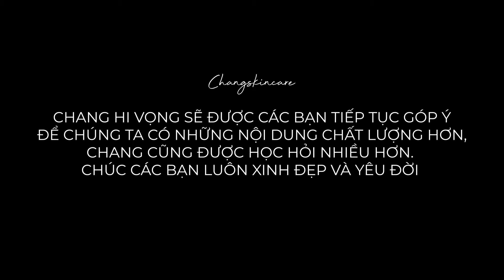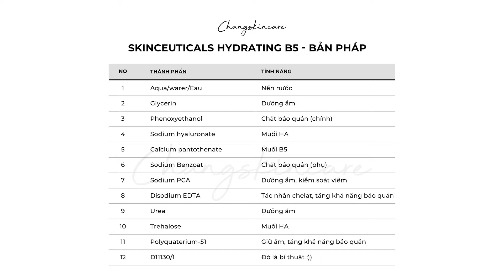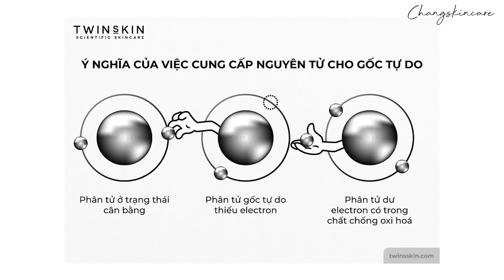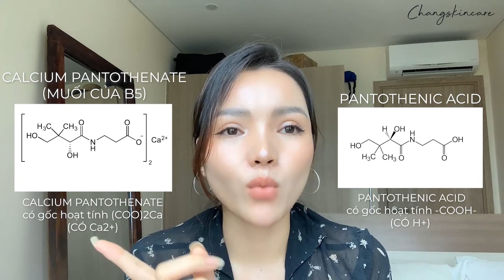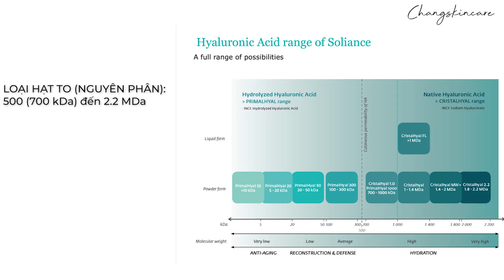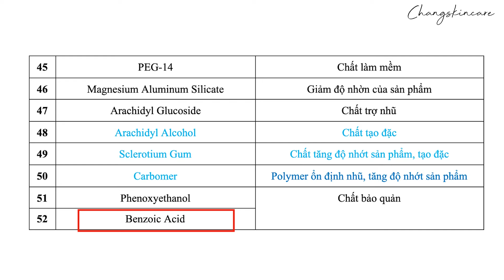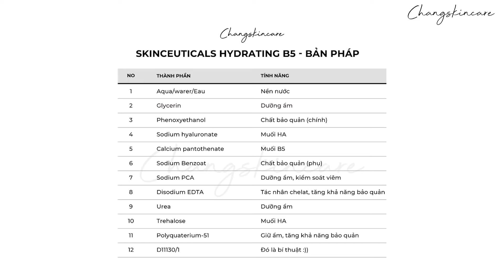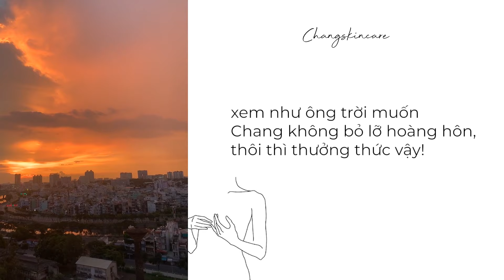[FOR ADVANCED - RATE #6] Có nên mua Hydrating B5 HA SkinCeuticals? Phân tích cả bản Pháp và bản Mỹ.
Với giá khá "đau ví" cho một sản phẩm cấp nước, phục hồi, liệu Hydrating B5 Hyaluronic Acid của nhà SkinCeuticals có đáng mua? Chiếc Vlog này sẽ cho bạn câu trả lời thoả đáng.

Ngoài việc phân tích bảng thành phần của cả bản Pháp và bản Mỹ, Chang cũng sẽ cung cấp cho bạn một số kiến thức về thành phần HA, B5, bonus thêm cách dùng HA (Hyaluronic Acid) hiệu quả, hạn chế hút ẩm ngược.

Hy vọng sẽ hữu ích với bạn!

▪Nghiên cứu chứng minh HA dạng muối hấp thu tốt hơn so với dạng Acid:

- "Hyaluronic acid is a polysaccharide having at least one repeating constitutional unit composed of a disaccharide of glucuronic acid and N-acetylglucosamine, and has an anionic carboxyl group in its structure. Therefore, when hyaluronic acid is applied to the surface of skin or hair which is normally negatively charged, there is a problem that hyaluronic acid is difficult to be adsorbed to the skin due to repulsion of electric charge."

- "From such a background, there is a demand for hyaluronic acid and a salt thereof that can be adsorbed well to living tissues such as hair and skin and exhibit a high moisturizing effect."

Tham gia Cộng đồng skincare khoa học Twins Skin tại đây